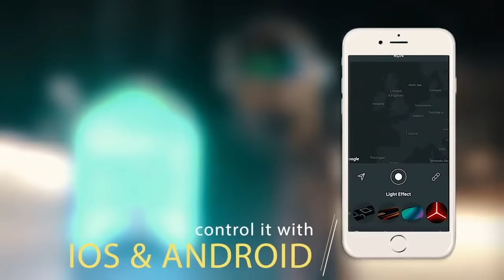（スキー）ノーリーandオーリー！異色のスタイラーと滑る！！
この動画はBLIZZARD LEDの提供でお送りします。

■Blizzard LED
〜新しいスノーボード用、LEDテクノロジーパネル〜
プロジェクトの詳細はリンク先へ！